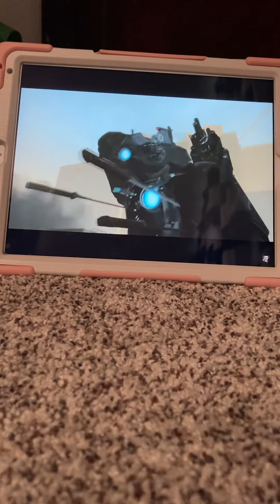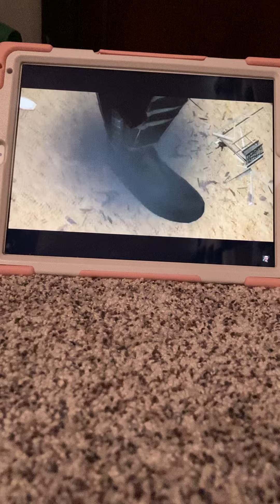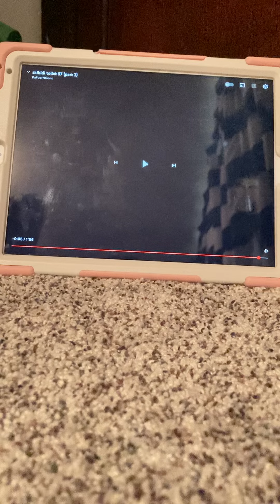Titan Speakerman is finally SAVED!!!